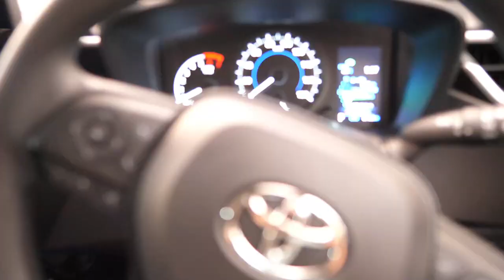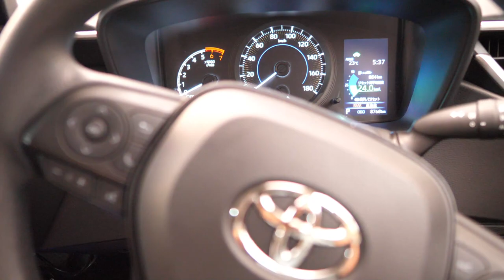北海道旅行ダイジェスト！！本編前のご紹介！2020年9月！！小樽～札幌！！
旅にはトヨタレンタカー！！

２０１８🌟ファミリーキャンプ冬!!🌟 in 熊本県 上益城郡 山都町「 服掛松キャンプ場 」２０１８/１１/２４(土)～１１/２５(日)